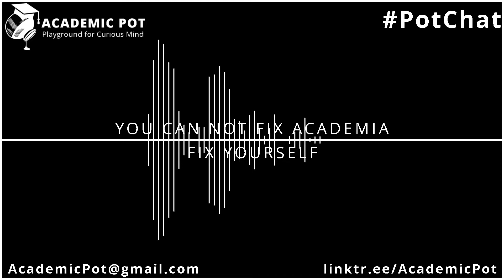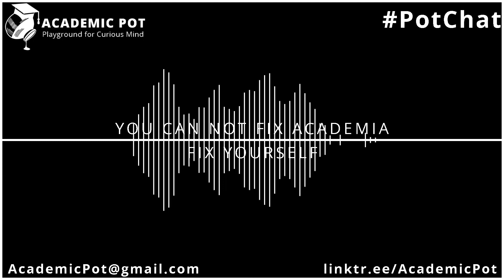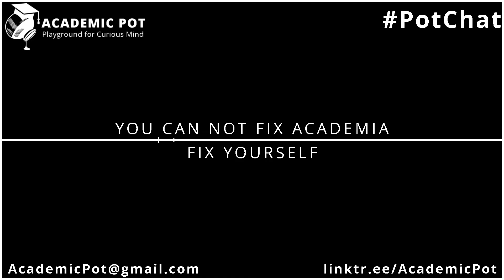YOU CAN NOT FIX ACADEMIA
Academia is a marvellous place - discoveries happen here, innovation happens here, the future is built here! Whether you choose to pursue research or not, we all have had a taste of it.

A flourishing environment, supportive policies, timely funding, great mentors, passionate students - what better can we ask for?

What!? Looks too good to be true? Well, what we just described is a picture of utopia.

Needless to say, the truth is far from ideal.

We all know what all needs to be done and we all have some or the other way to resolve the issues. But that's exactly why you won't be able to fix it. Listing out the problems or describing some solutions won't do a thing.

That's right, it won't, it never has!

You see, when we talk about something, we don't discuss it for the reason to do it. We just wish that thing is done... By someone else.

You don't say you are wealthy when you really are wealthy. You don't say you have to exercise when you already are exercising. You don't say you should raise your voice when you already are raising it. And you don't say this problem should be solved when you are already solving it.

Pretty straightforward grammar, right?

But this simple English has a deeper meaning. This is simply what differentiates wisdom from intelligence. This is simply what differentiates action from wishing. This is simply what differentiates success from mediocracy.

Scientists are fond of big words. They say, "We need a mindset shift". That's true, nothing wrong with that, we all use this sentence at different instances. But if you understood what we just discussed, you can now see the problem with this statement.

'Activist' comes from the word 'actus' which means action, not babbling. Those who don't choose to act, simply wish, or in better words, are comfortable compromising and staying in the (existing) substandard system.

So if you "want" to fix academia,
FIX YOURSELF.

Don't forget to leave feedback :)

If you like our show, make sure to subscribe, and hit the bell icon to get notified anytime we post a video that might pique your curiosity, and sate your thirst for knowledge.